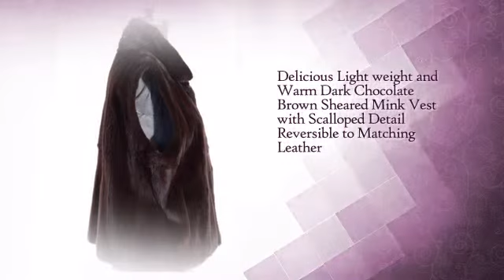Brown Sheared Mink Vest with Scalloped Detail Reversible to Matching Leather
This Brown Sheared Mink Vest with Scalloped Detail Reversible to Matching Leather is brought to you